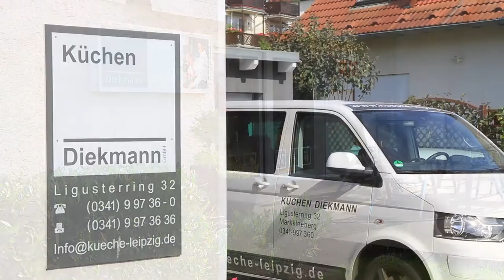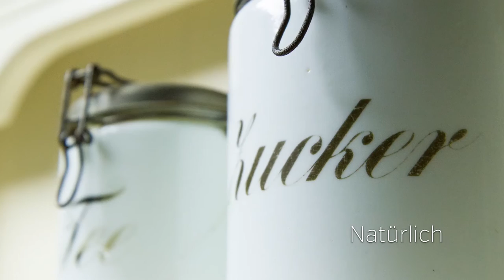Küchen Diekmann – Imagefilm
Imagefilm von Küchen Diekmann